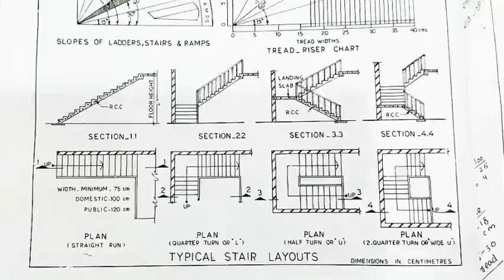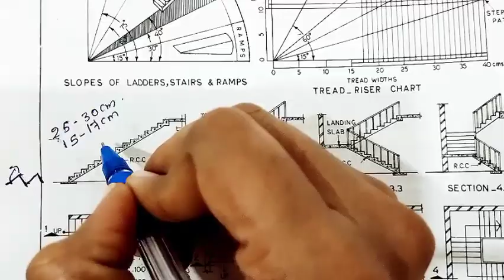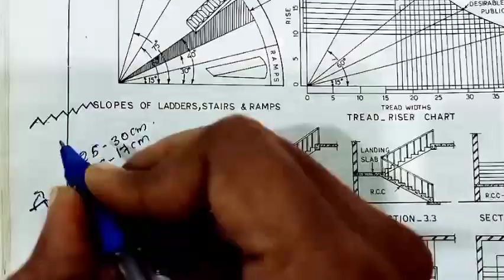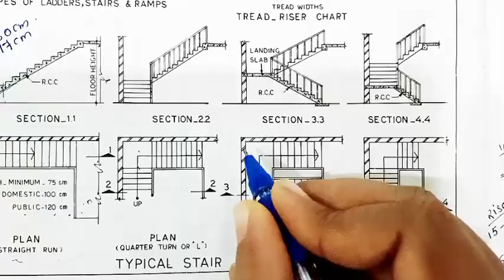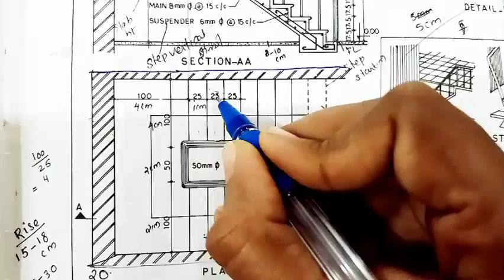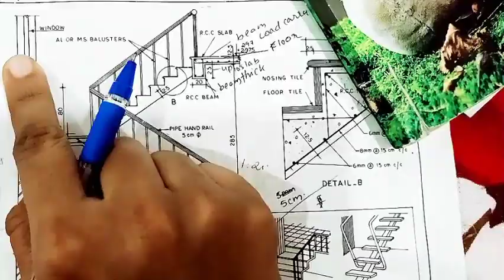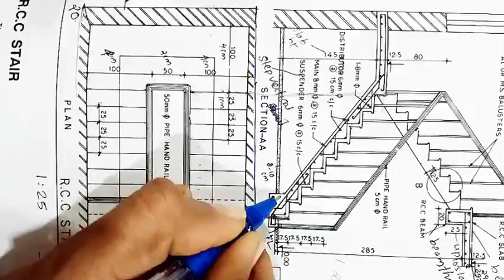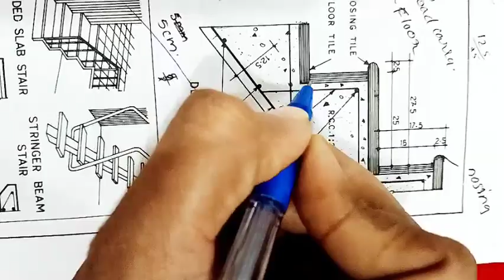Stair (how to draw a stair case)Describing thread and rise of a stair